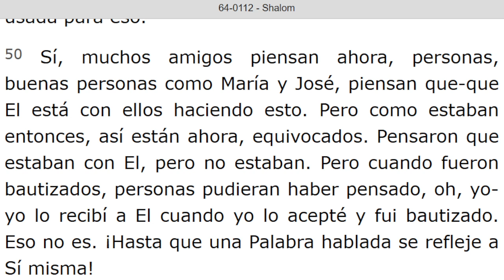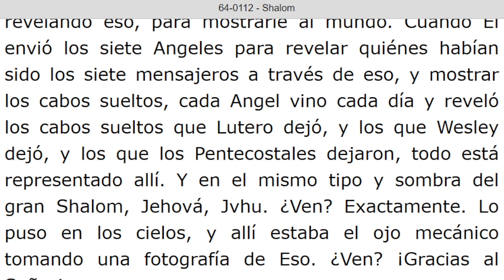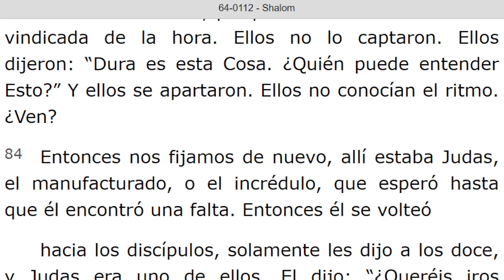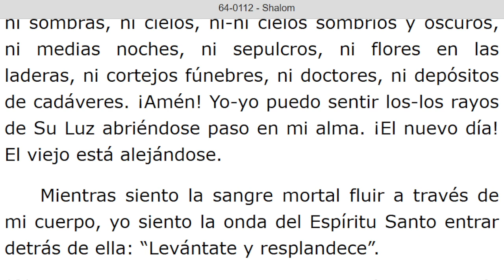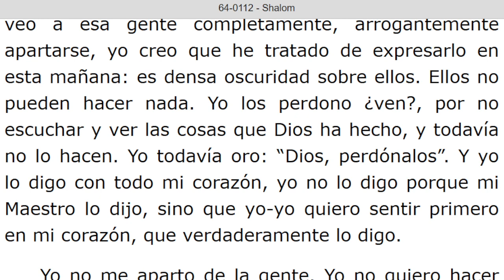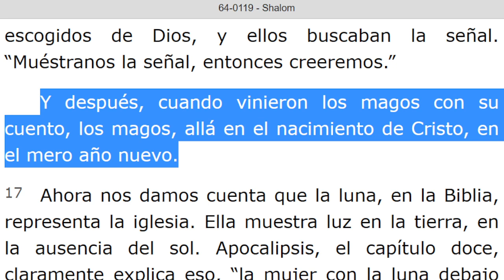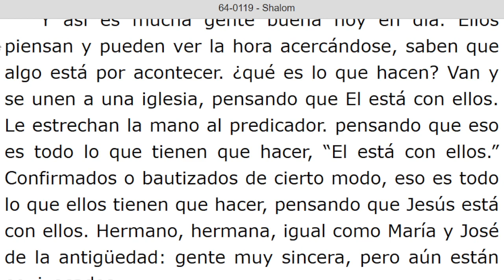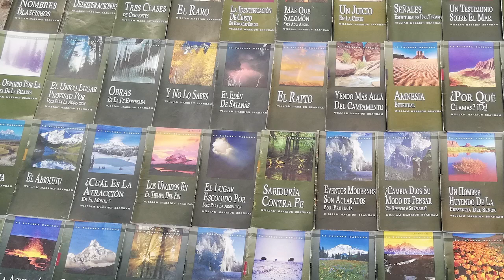LECTURA DE LOS MENSAJES DEL PROFETA !!ELIAS!! WILLIAN MARRION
J e r e m i a s   50:
28. VOZ DE LOS QUE HUYEN  y ESCAPAN DE LA TIERRA  DE BABILONIA, PARA DAR EN SION LAS NUEVAS DE LA  RETRIBUCIÓN DE JEHOVÁ NUESTRO DIOS, DE LA VENGANZA DE SU TEMPLO.

=== INICIA: SHALOM - 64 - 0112... Párrafo: 51. TERMINA Párrafo: 121.

=== INICIA: SHALOM - 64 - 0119...TERMINA Párrafo: 40.